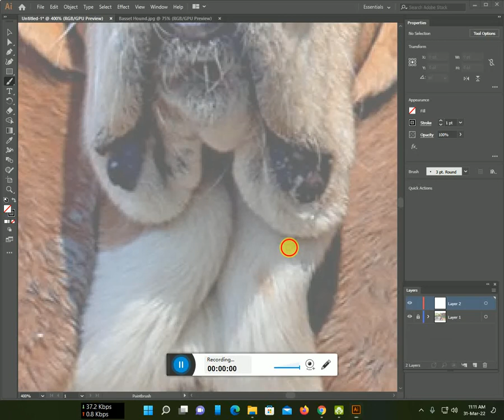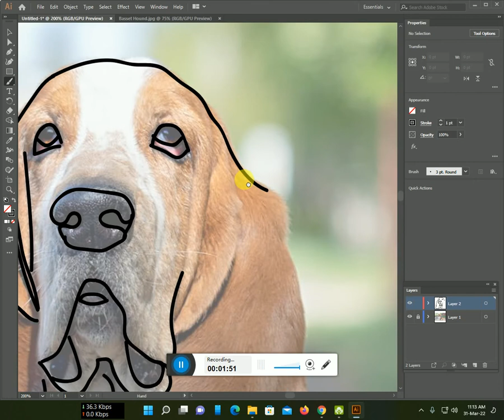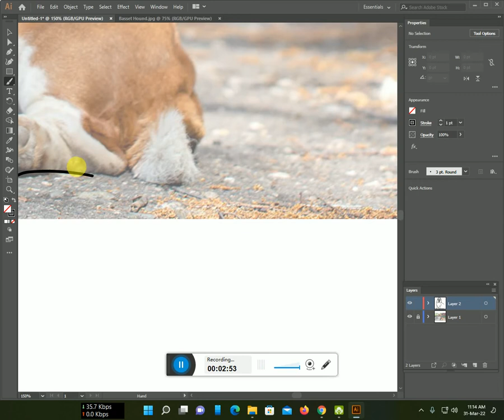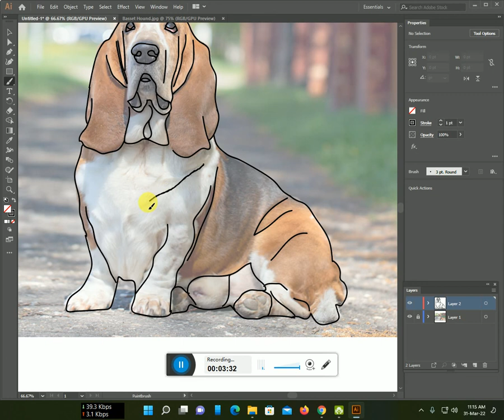How to make a Basset Hound line art with Illustrator